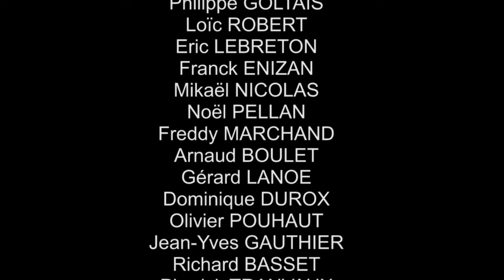Entreprise Pompei Concoret (56)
Compétences d'un grand groupe.
VRD, terrassement, assainissement, canalisation, voirie, enrobé, pavage, travaux spéciaux, démolition.
100 ans d'expériences à votre service.